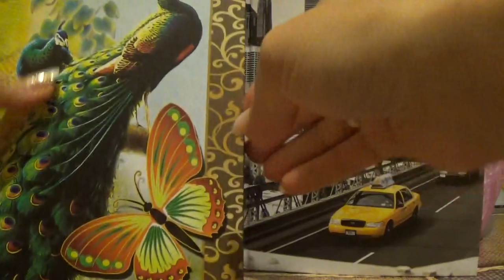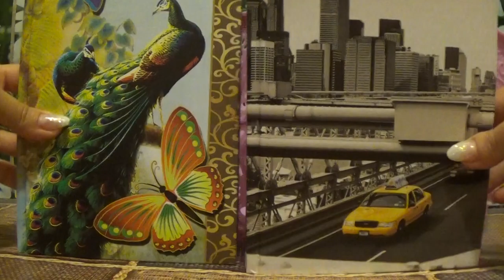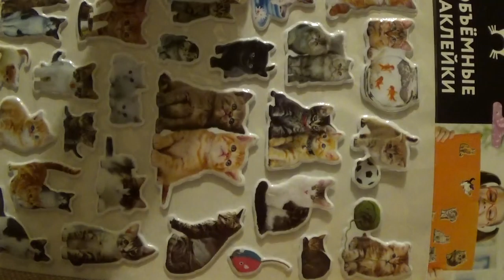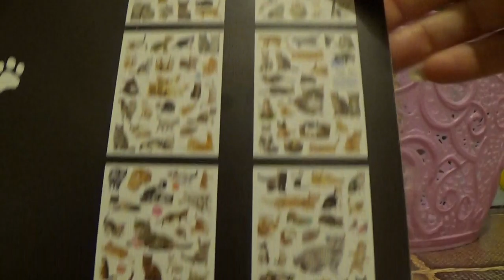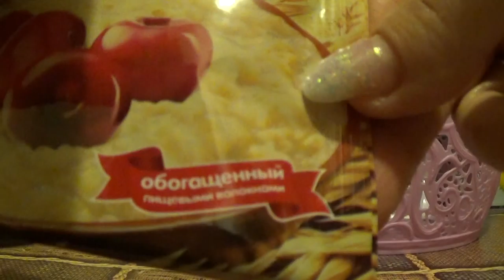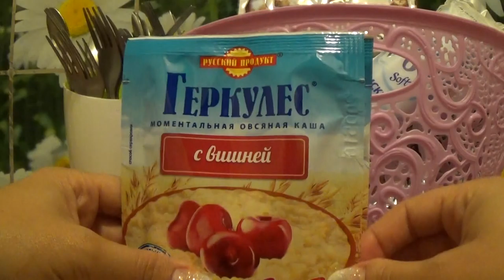ПОКУПКИ В ФИКС ПРАЙС ИЮЛЬ 2016г.